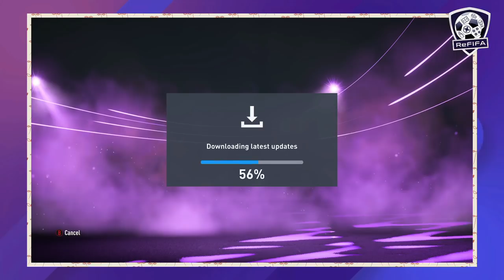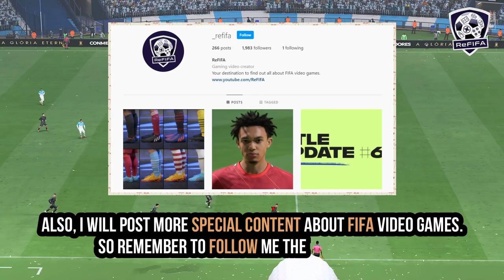FIFA 22 NEWS | Leaked Title Update 10, NEW UPDATE - Added & Removed 25 Real Faces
Know more about FIFA 22 latest confirmed news and updates ft. information about title update 10, new career mode squad update on PC and consoles including. unlocking all new clubs, kits, and graphics of the CONMEBOL Copa Libertadores update in title update 9, added et deleted real faces (Santiago Mosquera, Stefano Magnasco, Jefferson Farfán, Yoshimar Yotún, Jesús Medina, Victor Moses & Others), and removed coaches (José Luis Mendilibar & Mauricio Pellegrino).
► Intro (0:00)
► Squad Update (0:13)
- Unlocking Title Update #9 (0:30)
- New Players With Real Faces (0:58)
- Added Player With Placeholder Face (2:37)
- More Players With Legacy Faces (3:40)
- Removed Players With Face Scans (6:39)
- Deleted Real Managers (8:56)
► Leaked Title Update #10 (9:16)
► Outro (10:00)
Keep in touch through:
A special thank to the "Homeowners":
- Kris Powell | Thomas Windels
Music